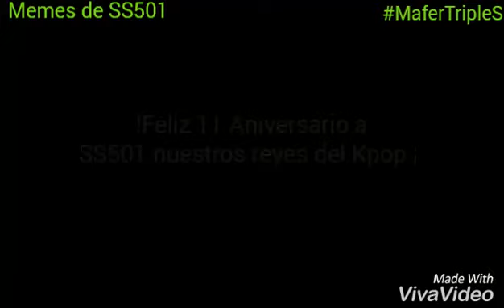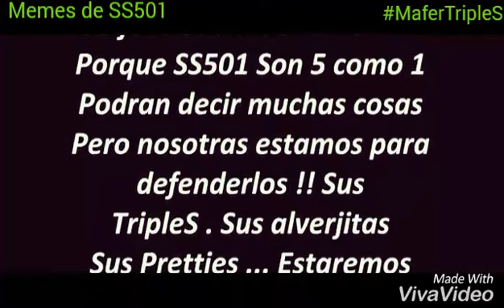SS501 ¨11Th Aniversary ¨ 2016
Hola chicas este es el especial de ss501 por su aniversario !!!
espero les guste no olviden compartir y comentar !!
Proximo video del drama Fondant Garden de Park Jung Min